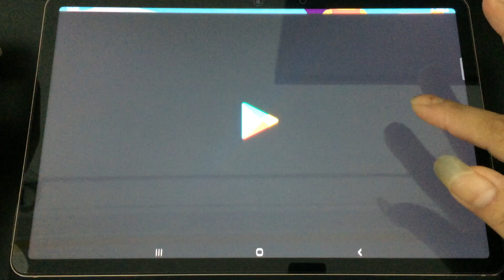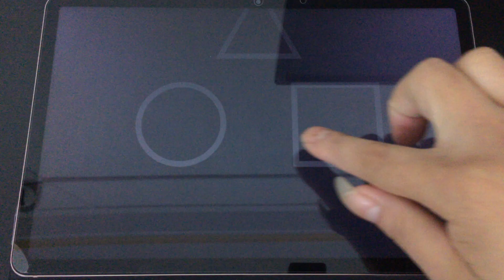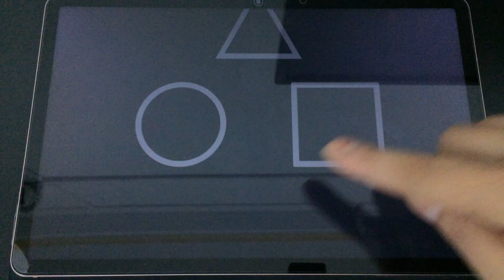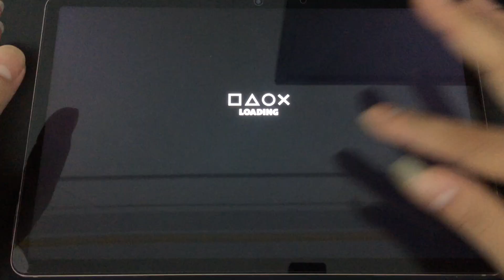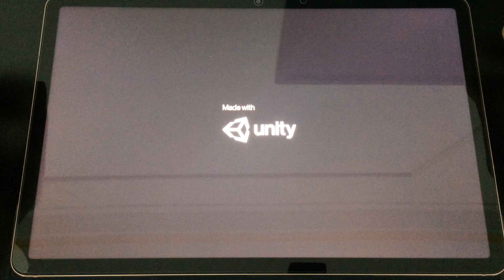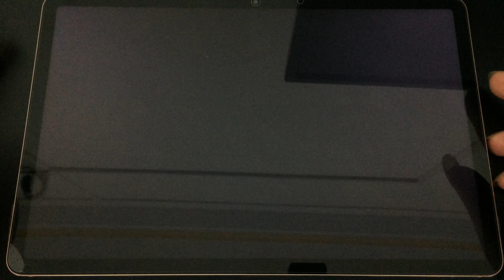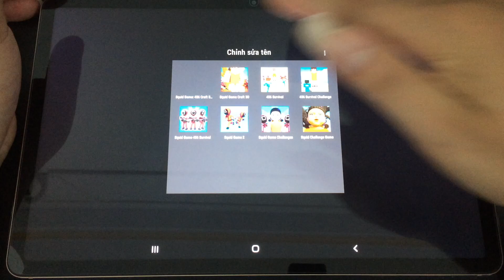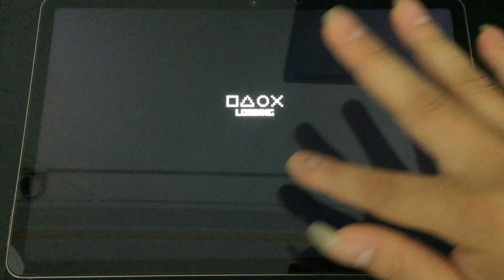Squid Game 456 Survival,Squid Game 2,Squid Game Craft 3D,Squid Game Challenge,Squid Game 456 Craft